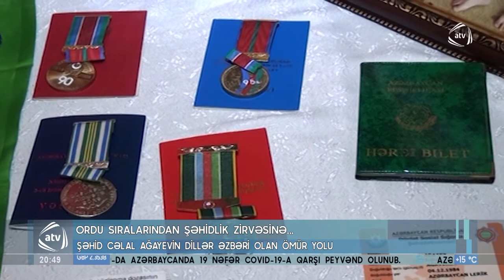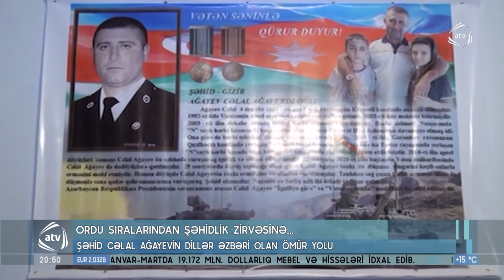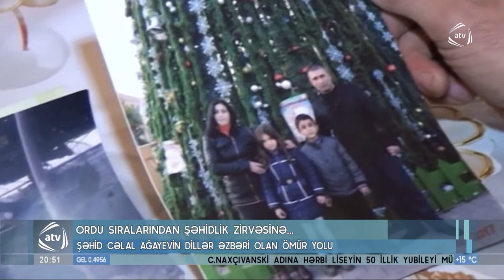Cəlal Ağayev də vətən sevdalılarındandır (19.04.2021)